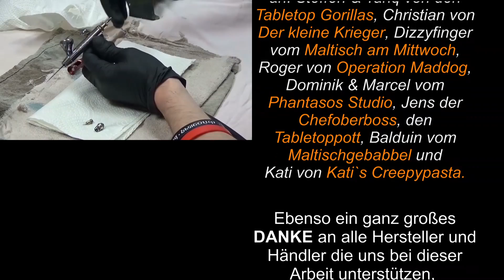The Walking Dead - Terminus Spielplatte Pt.1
Ganz dem Motto "Road to RPC 2017" beginnen wir mit dem Bau der The Walking Dead Platte. Heute zeigen wir den Rohbau und arbeiten uns Stück für Stück voran.